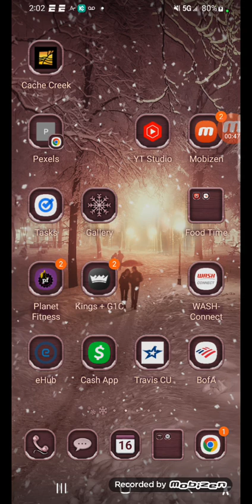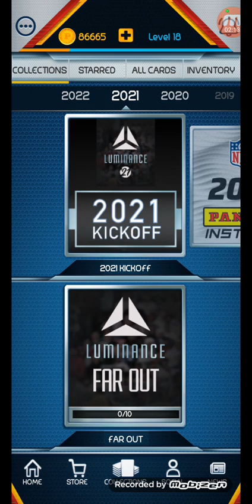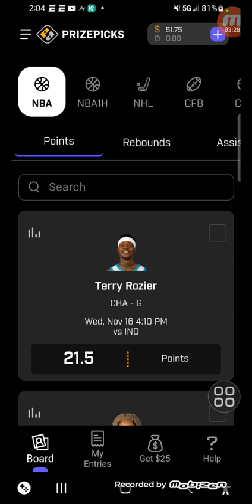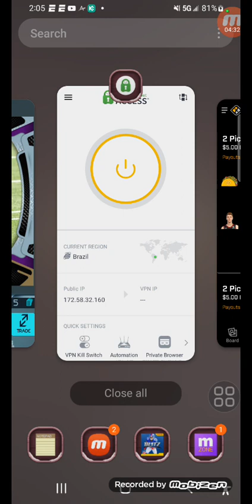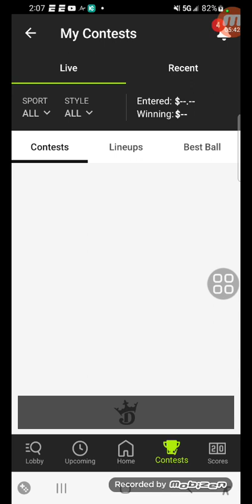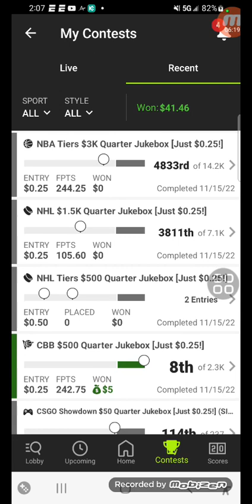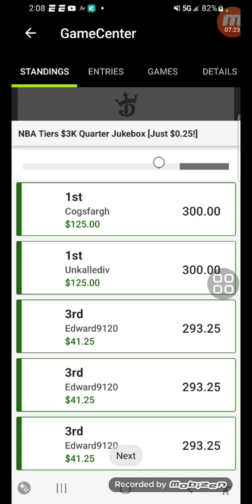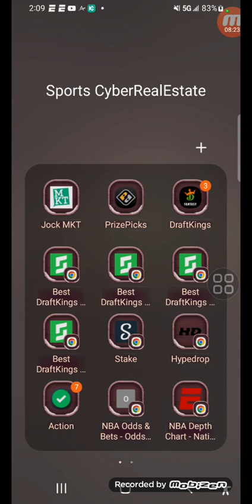Our Fantasy Sports end of the day recap winnings